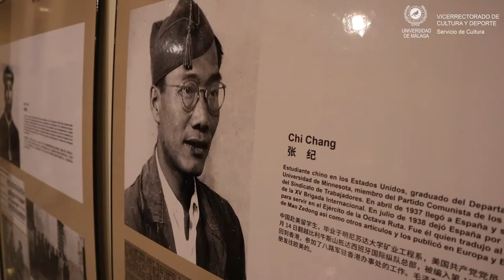Exposición "Las brigadas internacionales y los voluntarios chinos en la Guerra Civil Española"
Para conmemorar el 47 aniversario del establecimiento de relaciones diplomáticas entre China y España y el 81 aniversario del final de la Guerra Civil de España, el Vicerrectorado de Cultura y Deporte y la Asociación  de Promoción e Intercambio Hispano-Chino han organizado conjuntamente la exposición Las Brigadas Internacionales y los voluntarios chinos en la Guerra Civil de España, revelando una historia desconocida.

Como tantos otros testigos de los acontecimientos vividos alrededor de la II Guerra Mundial, los voluntarios chinos de las Brigadas Internacionales han muerto. Esta exposición los recuerda. El levantamiento militar contra el gobierno republicano en España se asociaba a los gobiernos totalitarios de Hitler y Mussolini en Europa y a la invasión japonesa de China. También en China la guerra de España era vista como parte del conjunto de luchas por la libertad y los derechos humanos enfrentados a una amenaza sin precedentes en todo el mundo. La paciente investigación de Hwei-Ru y Len Tsou ha sacado a la luz la participación de voluntarios chinos en un momento en el que la globalización del mundo y de la violencia se acompañó de la globalización de los ideales.  Y es una excelente oportunidad para recordar y afirmar los lazos de amistad entre el pueblo español y el pueblo chino.